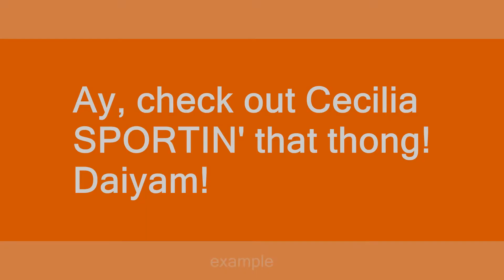sport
Slang flashcards: